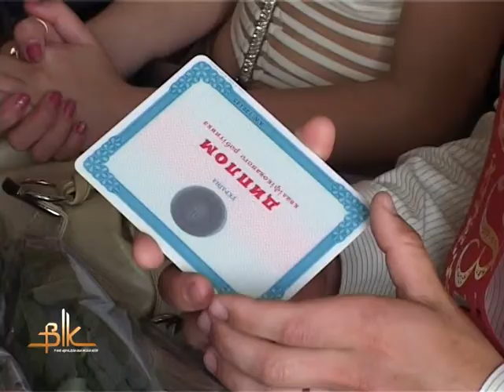Випуск у Бердичівському будівельному ліцеї